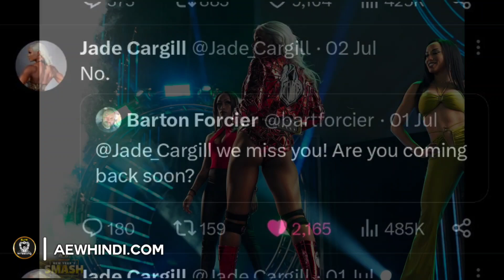OMG!! CM Punk - The Elite MYSTERY Partner Revealed ! 🤯 Jon Moxley IWGP Champion | Latest on Injuries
1)
2)
3)
4)
5)